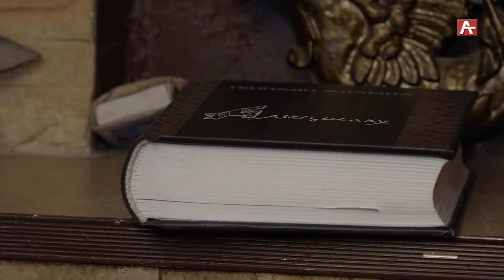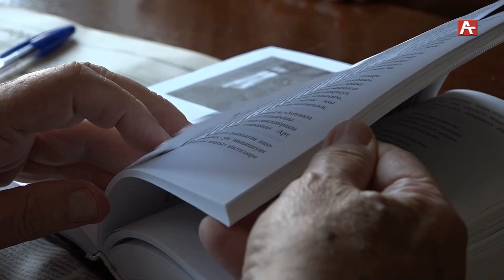Рушбей Смыр (АБХ) 29 07 2019